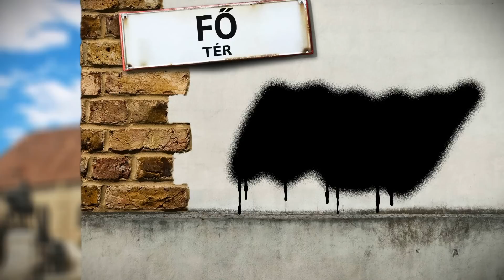Mucsi Zoltán pénzért káromkodik csak sepsiszentgyörgyi pulZarton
Mucsi volt az idei pulZart fesztivál egyik legjobb arca. Imádnivaló pasas.